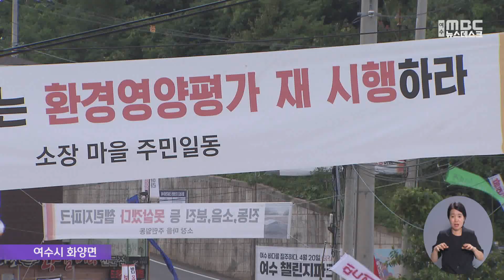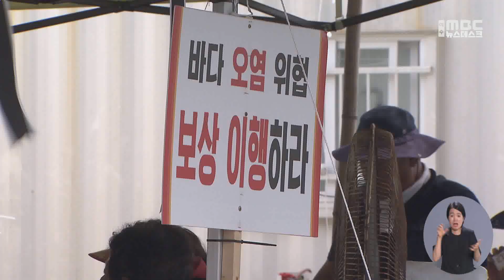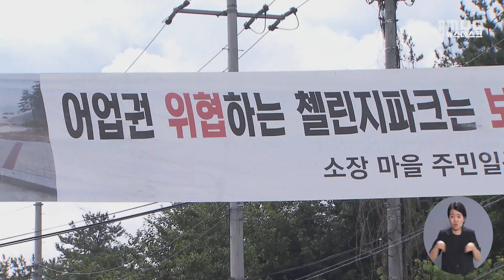"개발 피해 보상 이행해라" vs "약속한적 없다" -R (230823수/뉴스데스크)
◀ＡＮＣ▶
여수 대규모 관광단지 인근 마을 주민들이
한 달 가까이 집단 시위를 벌이고 있습니다.

사업자에게 피해 보상 이행을 촉구하며
전남도청에 탄원서까지 제출했는데요.

사업자는 보상을 약속한 적이 없다고 부인하면서
갈등의 골이 깊어지고 있습니다.

◀ＶＣＲ▶
여수 챌린지파크 관광단지 인근의 한 마을입니다.

마을 입구부터 곳곳에
피해 보상을 촉구하는 현수막이 붙었습니다.

◀ st-up ▶
"소장마을 주민 120여 명은
보상 이행을 촉구하며
한 달 가까이 집회를 이어오고 있습니다."

주민들은 관광단지 개발로
어업 피해를 호소하고 있습니다.

바다가 오염되면서
어획량이 줄기 시작했다며
맨손어업과 양식장 등 생계를
위협하고 있다고 주장합니다.

◀ＩＮＴ▶
강양래/주민
"바다에도 너무 흙탕물이 많이 내려가니까
어패류나 바지락, 청각, 굴 이런 것이 잘 서식을
못하고 있습니다. 씨를 못 내리고 있고..."

주민들이 요구하는 보상금액은 16억 원.

2021년 협상 당시 녹취록을 근거로
사업자가 24억 원을 약속했고,
그중 8억 원을 먼저 지급받았다며
나머지 금액도 보상해야 한다는 겁니다.

◀ＩＮＴ▶
박상학/주민
"2023년 7월 6일 납기할 날짜가 됐는데
안돼서 알아보니 그 부분은 알 수 없다,
우리가 언제 주라 했냐 왜 강요를 하냐 그러면서..."

주민들의 주장에 사업자 측은
보상금 24억 원을 약속한 적 없다고 반박했습니다.

2021년 착공식 전날
주민들이 불법으로 도로 통행을 막고 집회를 했다며
원활한 행사를 위해
8억 원을 지급한 것이라고 밝혔습니다.

이 밖에도 주민 고용과
농수산물 판매장 설치 등
보상 대책을 마련했지만
주민들이 받아들이지 않았다는 입장입니다.

◀ＩＮＴ▶
윤재복/여수챌린지파크루지 대표이사
"협상도 하지 않고 각서도 쓰지 않은 8억을
또 지급하라고 하고 앞으로 또 8억을 지급하라고
24억을 지급하라고 하는 이유는 저희들 사업을 하지말라는..."

주민들은 대책 마련을 촉구하는 탄원서를
전남도청에 제출했습니다.

주민과 사업자의 주장이 팽팽히 엇갈리면서
피해 보상을 둘러싼 갈등은
당분간 계속될 것으로 보입니다.

◀ＥＮＤ▶